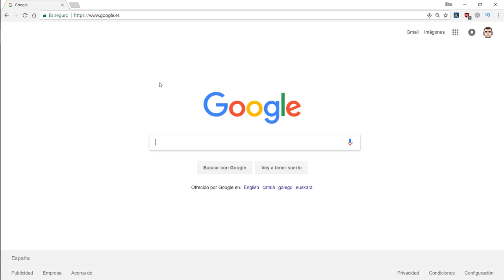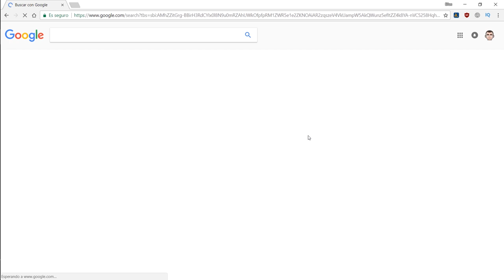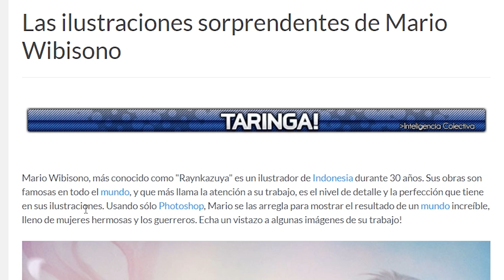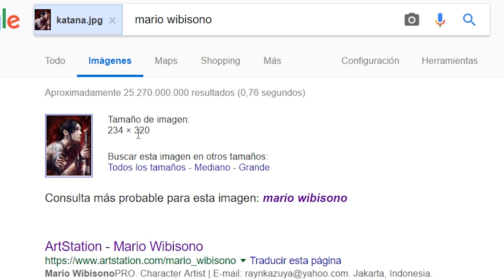BUSCAR en GOOGLE por IMAGEN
Os muestro cómo usar el buscador de Google por imágenes mediante un caso práctico.

IMPORTANTE!
Para hacerlo desde un móvil o tablet:
1. Abre este enlace en Chrome:
2. Pulsa en los 3 puntitos que hay arriba a la derecha y activa la opción "Versión para ordenador"